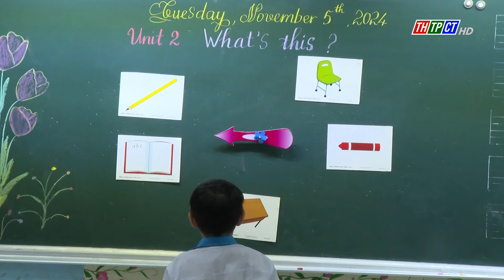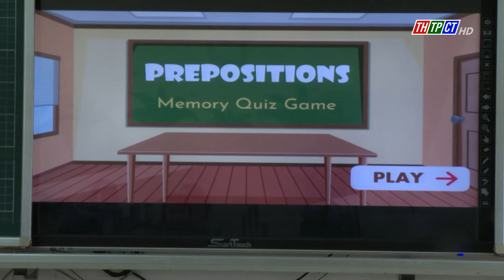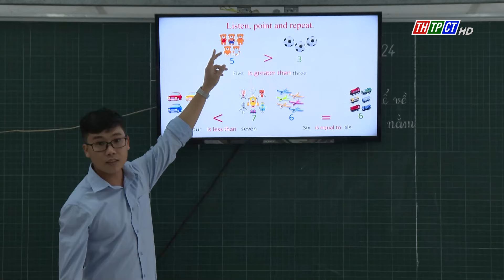Phát triển môn Tiếng Anh trong trường tiểu học | Cần Thơ TV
Việc đưa môn Tiếng Anh thành môn giáo dục bắt buộc bắt đầu từ lớp 3 là rất cần thiết, nhằm trang bị cho học sinh những kiến thức cần thiết chuẩn bị vào các cấp học tiếp theo, giúp các em thích ứng với môi trường học tập, làm việc trong xu thế hội nhập.